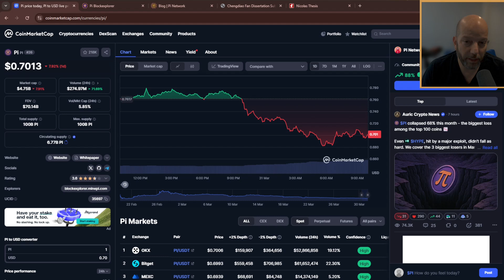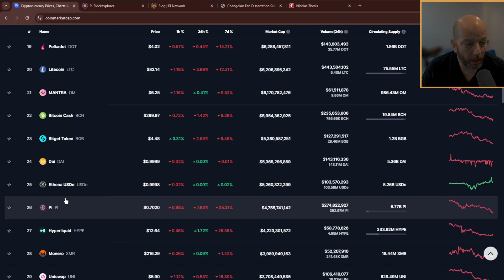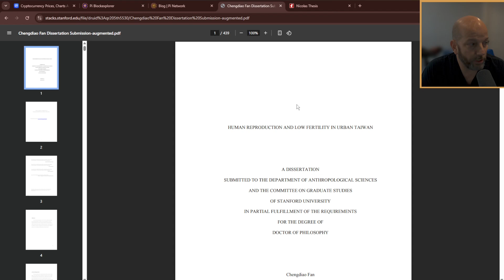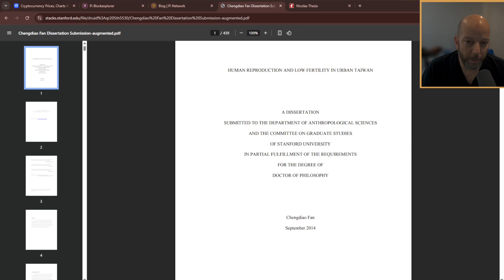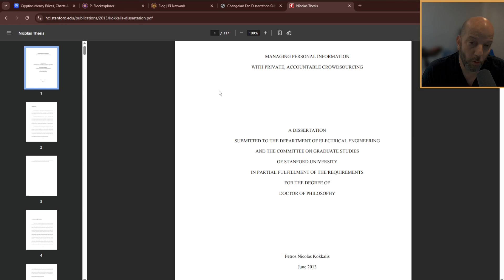Pi Network - Know Your Founders (KYF)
A lot of people use words like "claimed" or "so-called" when describing the academic credentials of the Pi Network founders.  In this video I set the record straight for good!

Dr. Chengdiau Fan

Dr. Nicolas Kokkalis

Use my username (MrGrynch) as your invitation code.
GC4JYDZ5K7KBTL3GWDUYGPOSCUMGYTGCFM6QTRRTFQHEHS56JYZQM6ZU